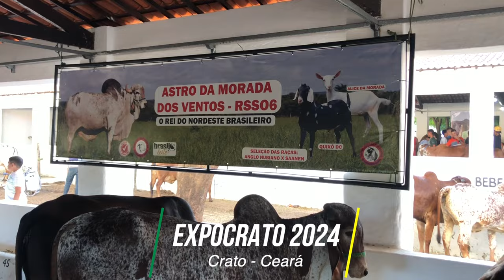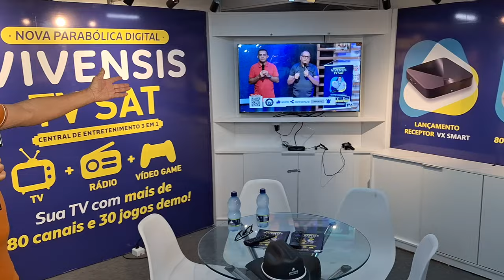Expocrato 2024 com a Vivensis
O Jornalista Roberto Bulhões foi a uma das maiores exposições do Nordeste Brasileiro, Expocrato 2024, mostrar o stand da vivensis e as atrações nas baias e corredores dessa magnifica exposição de animais.